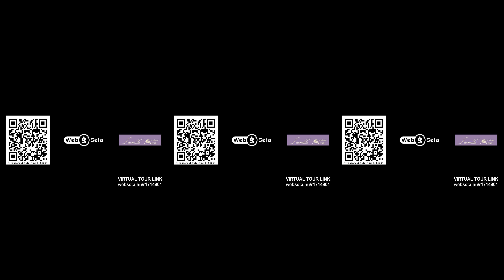TP CE Bestline Hotel - 360 fokos video